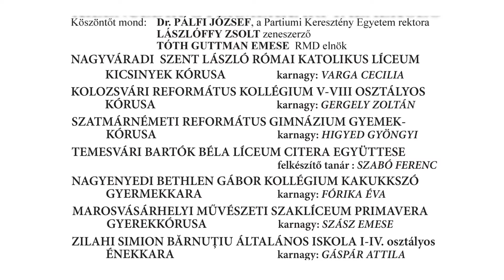IX. ÉNEKLŐ IFJÚSÁG KODÁLY ZOLTÁN SZELLEMÉBEN - 2016.04.17. - Nagyvárad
Partiumi Keresztény Egyetem

ÉNEKLŐ IFJÚSÁG KODÁLY ZOLTÁN SZELLEMÉBEN
KILENCEDIK GYERMEKKARI TALÁLKOZÓ

      Köszöntőt mond :  Dr. Pálfi   József , a Partiumi Keresztény Egyetem rektora
                                    Lászlóffy Zsolt   zeneszerző
                                    Tóth Guttman Emese  R.M.D. elnök

Műsor :

NAGYVÁRADI  SZENT LÁSZLÓ RÓMAI KATOLIKUS LÍCEUM KICSINYEK KÓRUSA   Karnagy : VARGA CECILIA

 *  *  *   : Eljöttünk mind, zengjen az ének - kánon
Bárdos Lajos: Este van már, késő este
Bárdos Lajos: Elment a lúd vándorolni
Kodály Zoltán: Fütyül a rigó
Kodály Zoltán: Mély erdőn

- Catona Annamária (fuvola) és Hasas Roland (xilofon) 5. osztályosok
- Nagy Csaba (zongora) 4.osztályos
- Rejtő Dóra (xilofon) 6. osztályos.

KOLOZSVÁRI REFORMÁTUS KOLLÉGIUM V-VIII OSZTÁLYOS KÓRUSA
Karnagy : dr. GERGELY ZOLTÁN

Bárdos Lajos : Ugyan édes Komámasszony
Liszt Ferenc : Hajnalozó
Kodály Zoltán : Biciniák
Jagamas János : Három szabó legények

SZATMÁRNÉMETI REFORMÁTUS GIMNÁZIUM GYEMEKKÓRUSA
Karnagy : HIGYED GYÖNGYI

*   *   *  : Szatmár vidéki népdalcsokor
Selmeczi György  :  Millenniumi óda-részlet
Bardos Lajos         :  Este van már késő este

TEMESVÁRI BARTÓK BÉLA LÍCEUM CITERA EGYÜTTESE
Felkészítő tanár : SZABÓ FERENC

* * *  :  Dél-alföldi dalok citera kísérettel

NAGYENYEDI BETHLEN GÁBOR KOLLÉGIUM KAKUKKSZÓ GYERMEKKARA
Karnagy : FÓRIKA ÉVA

Kodály Zoltán -Weöres Sándor: Mély erdőn
Fehér György  : Miklós : Kis rigó
Gryllus Vilmos :Kutyát kérek
Karai József : Tündér ha lennék  -zongorán kisér : Basa Annamária

MAROSVÁSÁRHELYI MŰVÉSZETI SZAKLÍCEUM PRIMAVERA GYEREKKÓRUSA Karnagy : SZÁSZ EMESE

Halmos László : Jubilate
Kodály Zoltán : Gergely-járás
Eva Ugalde : Dizdizka zeruan – zongorán kisér Ferencz-Zorgel Botond

ZILAHI SIMION BARNUTIU LÍCEUM GYERMEKKARA , FURULYA , ÉS  CSUPROS                CITERACSOPORTJA
Karnagy : GÁSPÁR ATTILA

* * *  : Kossuth nóták

Időpont – 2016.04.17.- VASÁRNAP 15 ÓRA
Helyszín :Nagyvárad-Olaszi Református Templom
410042 - Oradea / Nagyvárad, Libertatii / Ezredévi Emléktér 40. szám

Támogatók : Communitas Alapítvány , BGA Zrt.